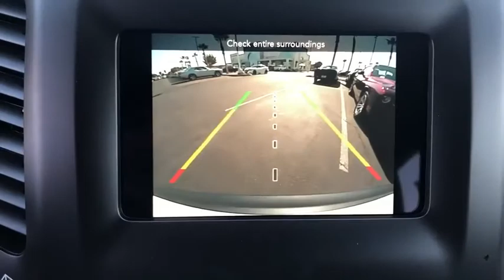2020 Jeep Cherokee Victorville, High Desert, Hesperia, Apple Valley, Adelanto, CA YJ4058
Bright White Clearcoat New 2020 Jeep Cherokee available in Victorville, California at Victorville Motors. Servicing the High Desert, Hesperia, Apple Valley, Adelanto, CA Area.

Victorville Motors
14617 Civic Dr

Bright White Clearcoat 2020 Jeep Cherokee Latitude 4WD 9-Speed 948TE Automatic 2.4L I4brbrRecent Arrival! 21/29 City/Highway MPG Not all Guests will qualify for rebates. Some Guests may qualify for more. Dealer installed options may be extra. See dealer for details. Price includes Conditional Rebate(s)$1000 - Labor Day Retail Bonus Cash 39CLU. Exp. 08/31/2020 $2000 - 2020 National Retail Consumer Cash 20CL1. Exp. 08/31/2020 $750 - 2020 Retail Bonus Cash 20CLA1. Exp. 08/31/2020